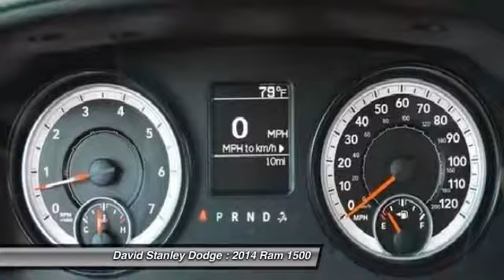2014 Ram 1500 David Stanley Dodge W26653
2014 Ram 1500 Express Crew Cab

Ram 1500 Express Crew Cab, 4D Crew Cab, HEMI 5.7L V8 Multi Displacement VVT, Automatic, RWD, and Black. Crew Cab! Are you interested in a truly fantastic truck? Then take a look at this dependable 2014 Dodge Ram 1500. The pin-you-to-your-seat performance of this outstanding Ram 1500 will make it a favorite among our more passionate buyers.